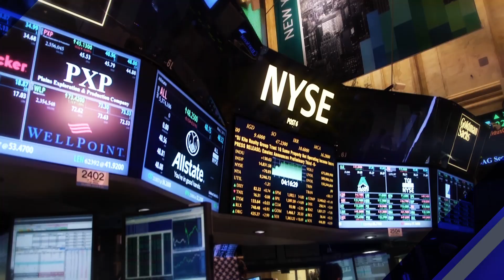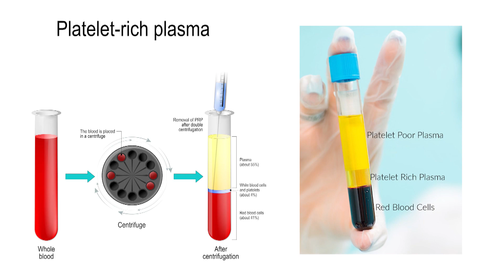Aesthetic Treatment Centers featured on Worldwide Business with kathy ireland®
Aesthetic Treatment Centers featured on Worldwide Business with kathy ireland® to discuss the connection between science and beauty. for more information.